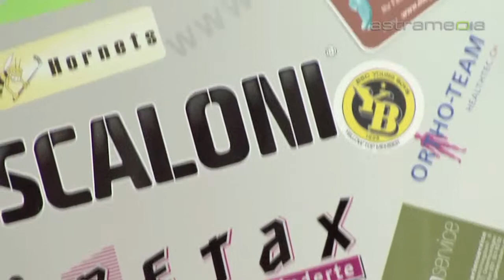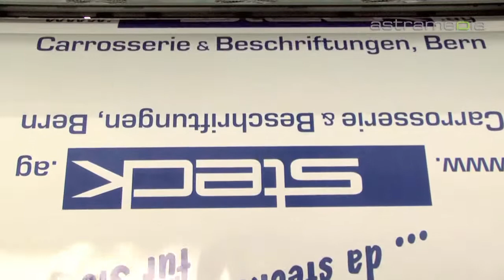Carrosserie Steck AG, Bern, Auto, Beschriftungen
Wir sind Ihr Partner für Carrosseriearbeiten aller Art, Beschriftungen aller Art u. Werbegrafik, sowie für individuelle Um- u. Ausbauarbeiten rund ums Fahrzeug, Konstruktionen und Montagen vor Ort.

Carrosserie Steck AG
Untermattweg 9, 3027 Bern

Garage Carosserie Auto Spenglerei Beschriftungen Lackierung Fahrzeuglacke Grafik Carosseriebau unternehmen Carrosserie Lackiererei Werbetechniker